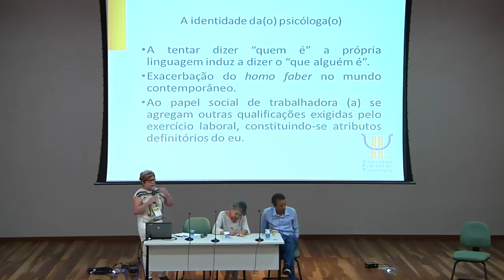CFPna45SBP - Maria da Graça Jacques